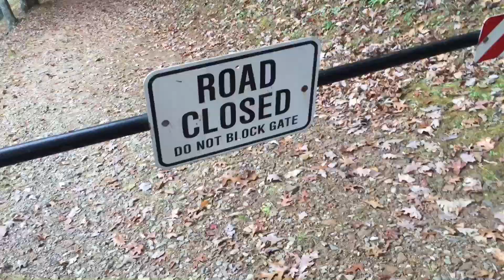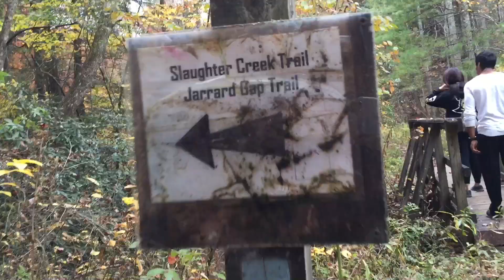MY GEORGIA VACATION (10/23-10/25/2015)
So my friends and I took a trip to Georgia for my friend Lauren's birthday.I had an amazing time. I decided to share my experience with you guys and vlog the whole trip. Enjoy :)

Please make sure to come back on Friday for a new video!